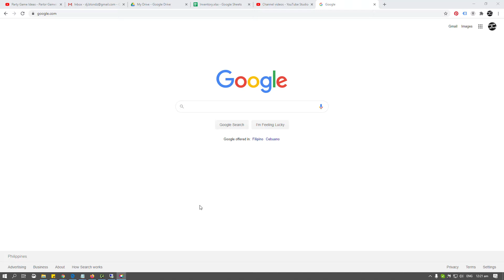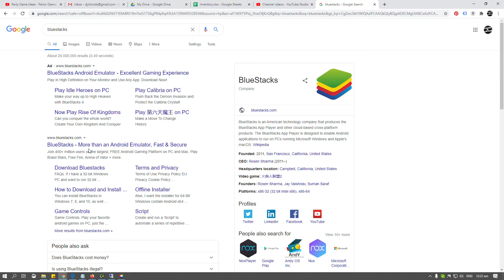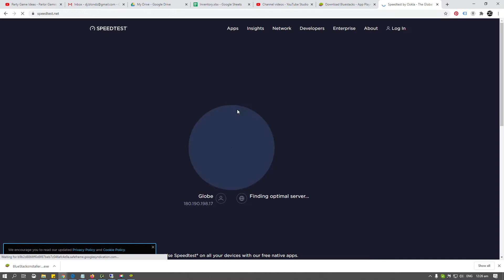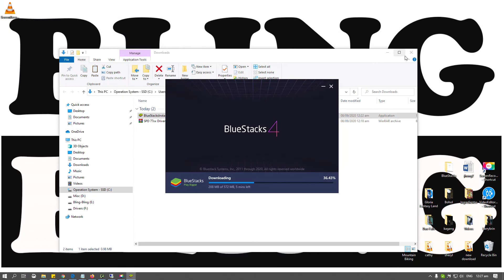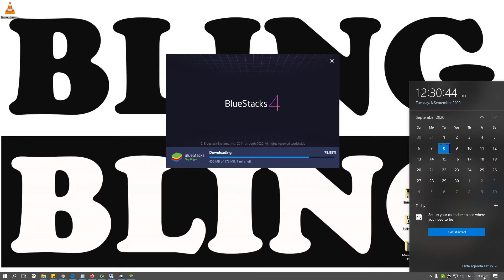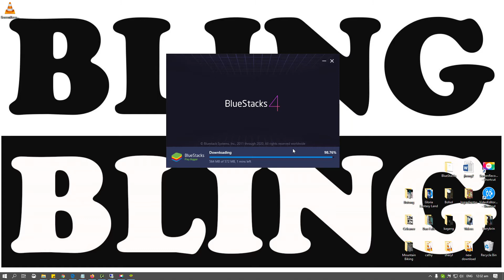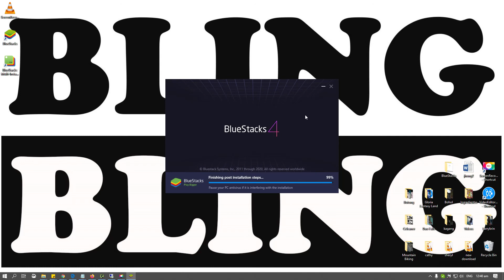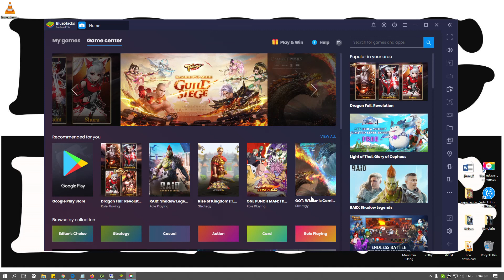How To Install Bluestacks in Desktop/PC & Laptop | Tutorials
This video shows you on how to install bluestacks, sa hindi po nakakaalam kung ano ang bluestacks you can check the descriptions and download them